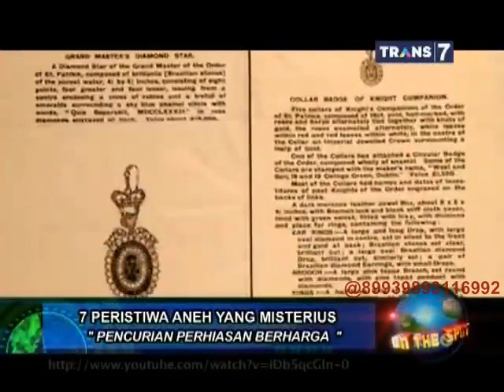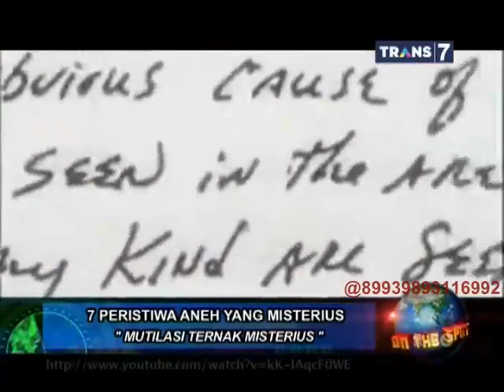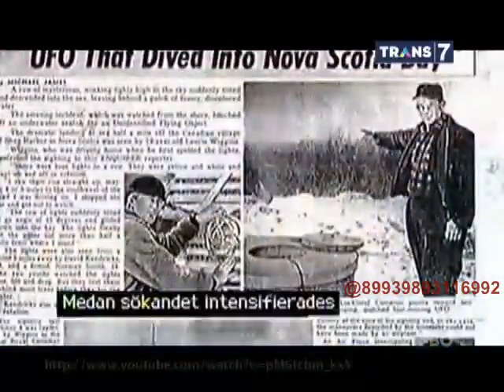On The Spot - 7 Peristiwa Aneh yang Misterius